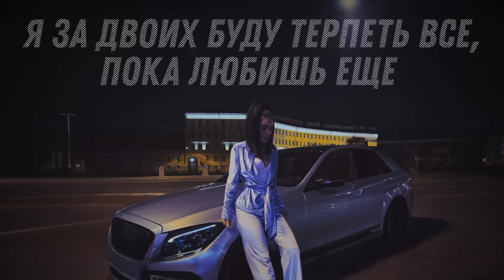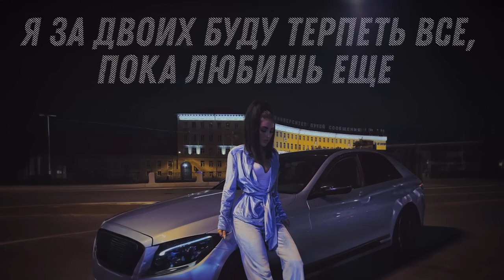MUJEVA Скажи, где у тебя болит Lyric video Премьера 2023